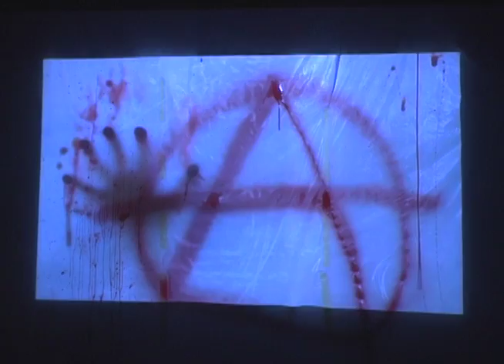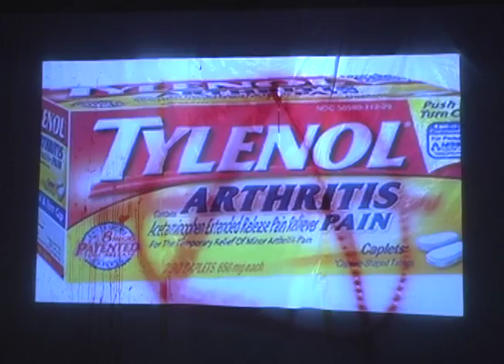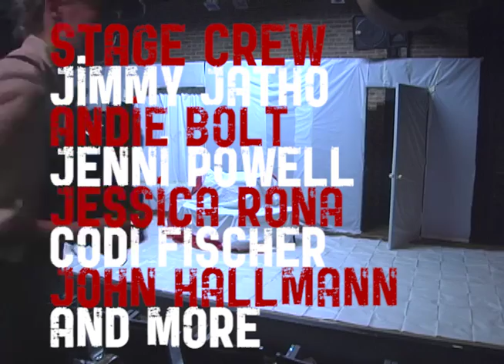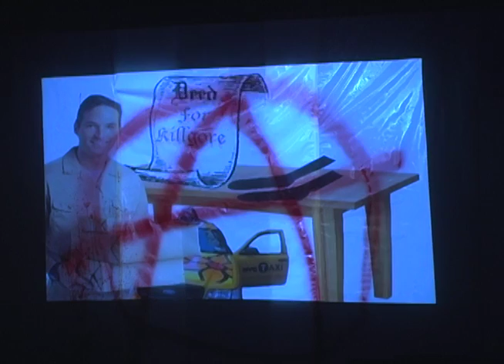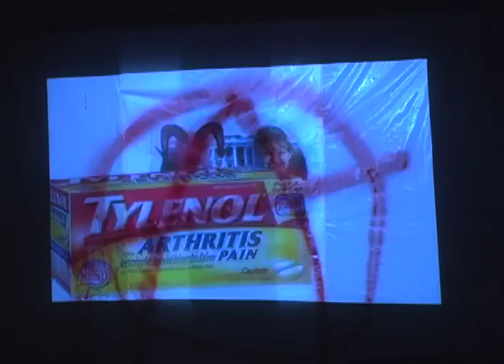Killgore Double Feature - UCBTLA - Oct 31st, 2008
Once upon a time, at the Upright Citizens Brigade Theatre in Los Angeles...

Killgore is here!

Starring
Brett Gelman
Jon Daly

With
(in order of DIS-appearance!)
Neil Campbell
Michael Cassidy
Katie Dippold
Brian Huskey
James Pumphrey
Morgan Walsh
Chad Carter
Will McLaughlin
Angela Trimbur
Josh Fadem
Kulap Vilaysack
Chris Stangl
and
Killgore!

Written and Directed by Matt Walsh

stage crew:
Jimmy Jatho
Andie Bolt
Jenni Powell
Jessica Rona
Codi Fischer
John Hallmann
Jack Alison
Amy Vorpahl
Daniel Weiss
and more I can't ID - a musician of some sort!

film crew:
Harrison Brown
Robert Emanuel
Rob Schultz